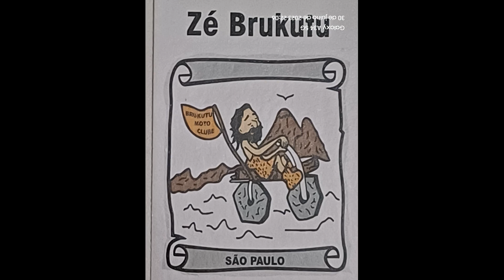PRIMERIO ENCONTRO DE MOTOCICLISTA DE HIDROLÂNSIA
VIDA LONGA PARA O PRIMEIRO ENCONTRO DE MOTOCICLISTA DE HIDROLÂNDIA